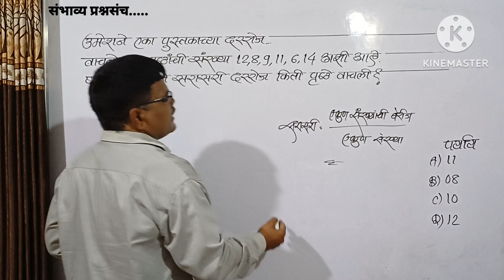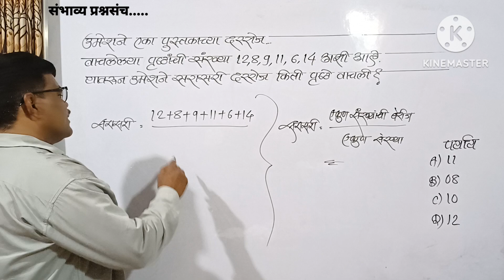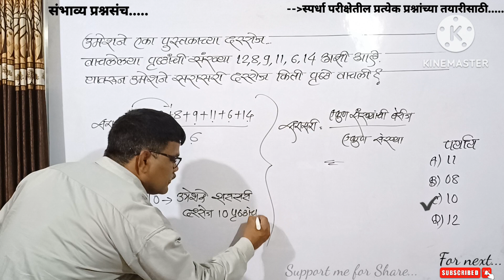उमेशने पुस्तकाच्या वाचलेल्या पानांची संख्या 12/8/9/11/6/14 तर त्याने दररोज वाचलेली सरासरी पृष्ठे?